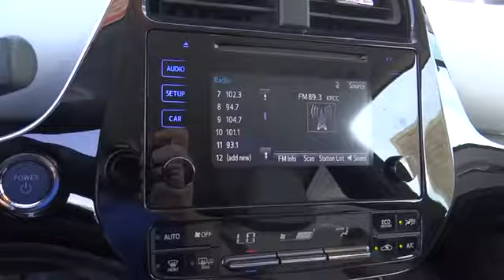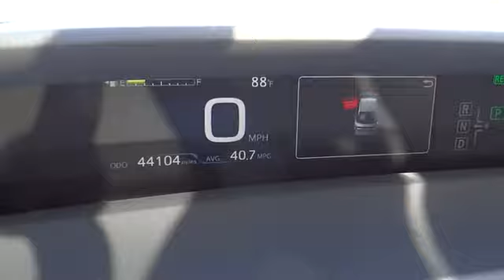2016 Toyota Prius used, Ontario, Corona, Riverside, Chino, Upland, Fontana, CA 2082662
2016 Toyota Prius

Crown Toyota
1201 Kettering Drive

2016 Toyota Prius Two.  The newest style Prius with many new features and improvements!  Always maintained and serviced here at Crown Toyota!  Get the 50+ MPG that you deserve today!   brbrbrbrAll Pre-Owned Toyota or Scion vehicles come with complimentary maintenance for one full year. Exclusively at John Elway's Crown Toyota!brbrAt John Elway's Crown Toyota we focus on what's really important - your experience. Our One Price, Simple, No Games philosophy takes the hassle and frustration out of buying a vehicle. We monitor the market for what each vehicle is actually selling for after all the hours of back and forth negotiation. Then we post one price - our BEST price - on every vehicle upfront, saving you time and frustration. John Elway wants to be ''YOUR''Toyota dealer.